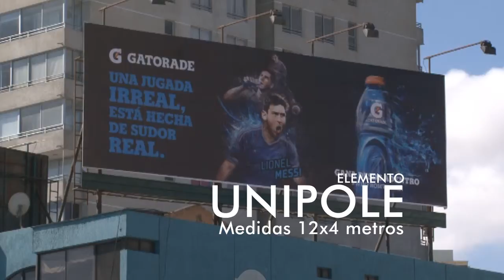CAMPAÑA DEL MES Gatorade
MADERO Enfasis Publicidad Visual Junio 2014